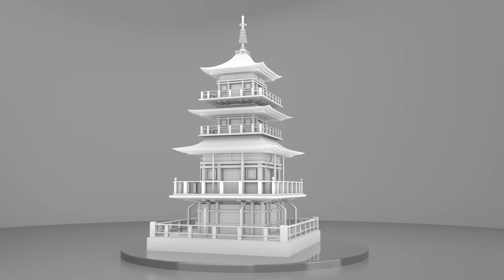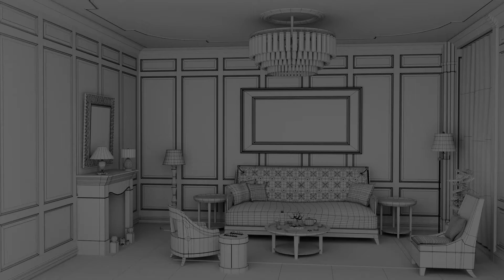Kaustav Chakraborty Modelling and Texturing Showreel